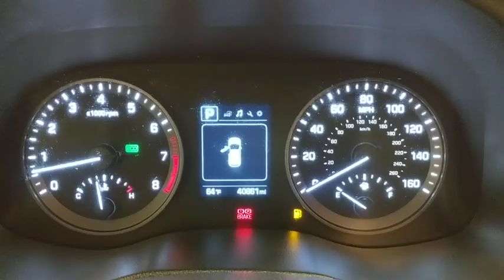2018 Hyundai Tucson Norco, Corona, Riverside, San Bernardino, Ontario, CA PRB2588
Molten Silver Used 2018 Hyundai Tucson available in Norco, California at

Priced below KBB Fair Purchase Price!21/26 City/Highway MPGClean CARFAX. CARFAX One-Owner.**Dealer Serviced**, **Freshly Detailed**, **Vehicle Includes 5 Gallons of Fuel**, **Vehicle Sold As Equipped Including One Key.
Axle Ratio: 3.648,Heated Front Bucket Seats,YES Essentials Cloth Seat Trim,Radio: AM/FM/HD Radio/MP3 Audio System,4-Wheel Disc Brakes,6 Speakers,Air Conditioning,Electronic Stability Control,Front Bucket Seats,Front Center Armrest,Spoiler,Tachometer,ABS brakes,Alloy wheels,Brake assist,Bumpers: body-color,Delay-off headlights,Driver door bin,Driver vanity mirror,Dual front impact airbags,Dual front side impact airbags,Four wheel independent suspension,Front anti-roll bar,Front fog lights,Front reading lights,Fully automatic headlights,Heated door mirrors,Heated front seats,Illuminated entry,Low tire pressure warning,Occupant sensing airbag,Outside temperature display,Overhead airbag,Overhead console,Panic alarm,Passenger door bin,Passenger vanity mirror,Power door mirrors,Power driver seat,Power steering,Power windows,Rear anti-roll bar,Rear seat center armrest,Rear window defroster,Rear window wiper,Remote keyless entry,Roof rack: rails only,Security system,Speed control,Speed-sensing steering,Split folding rear seat,Steering wheel mounted audio controls,Telescoping steering wheel,Tilt steering wheel,Traction control,Trip computer,Variably intermittent wipers,AM/FM radio: SiriusXM,Exterior Parking Camera Rear,Smart device integration: Apple CarPlay & Android Auto,MOLTEN SILVER,GRAY  YES ESSENTIALS CLOTH SEAT TRIM  -inc: odor resistant cloth,All Wheel Drive,Power Steering,ABS,4-Wheel Disc Brakes,Brake Assist,Aluminum Wheels,Tires - Front All-Season,Tires - Rear All-Season,Temporary Spare Tire,Heated Mirrors,Power Mirror(s),Rear Defrost,Privacy Glass,Intermittent Wipers,Variable Speed Intermittent Wipers,Rear Spoiler,Power Door Locks,Daytime Running Lights,Automatic Headlights,Fog Lamps,AM/FM Stereo,Satellite Radio,MP3 Player,Bluetooth Connection,Auxiliary Audio Input,HD Radio,Smart Device Integration,Requires Subscription,Steering Wheel Audio Controls,Power Driver Seat,Bucket Seats,Heated Front Seat(s),Driver Adjustable Lumbar,Pass-Through Rear Seat,Rear Bench Seat,Adjustable Steering Wheel,Trip Computer,Power Windows,Keyless Entry,Power Door Locks,Cruise Control,A/C,Cloth Seats,Driver Vanity Mirror,Passenger Vanity Mirror,Driver Illuminated Vanity Mirror,Passenger Illuminated Visor Mirror,Power Door Locks,Power Windows,Trip Computer,Security System,Traction Control,Stability Control,Traction Control,Front Side Air Bag,Tire Pressure Monitor,Driver Air Bag,Passenger Air Bag,Front Head Air Bag,Rear Head Air Bag,Passenger Air Bag Sensor,Child Safety Locks,Back-Up Camera